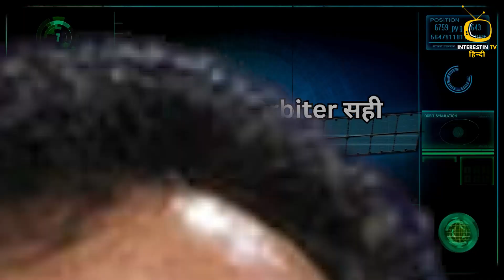Chandrayaan 3 करेगा चंद्रयान 2 से Contact, Soft Landing पक्की | Moon | Space | News | Knowledge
In this insightful video, we delve into the remarkable journey of Chandrayaan 3, India's upcoming lunar mission set to establish contact with its predecessor, Chandrayaan 2. The mission's primary objective is to achieve a precise and secure soft landing on the lunar surface, a feat that remains a significant scientific endeavor. Join us as we explore the technological advancements and strategic planning behind Chandrayaan 3's mission design, highlighting the innovative measures taken to ensure a successful landing.

We will uncover the critical role of advanced propulsion systems, cutting-edge navigation techniques, and real-time communication protocols that contribute to Chandrayaan 3's enhanced capabilities. By building upon the valuable lessons learned from Chandrayaan 2, the Indian Space Research Organisation (ISRO) aims to realize a flawless landing, marking a pivotal milestone in India's space exploration journey.

Don't miss this opportunity to grasp the intricacies of Chandrayaan 3's mission as we witness India's determined steps towards unraveling the mysteries of the Moon like never before.

इस अद्वितीय वीडियो में, हम चंद्रयान 3 की अद्वितीय यात्रा पर बातचीत करेंगे, भारत के आगामी चंद्र यान मिशन के साथ, जो अपने पूर्वकर्ता चंद्रयान 2 से संपर्क स्थापित करने का लक्ष्य रखता है। मिशन का प्रमुख उद्देश्य चंद्रमा की सतह पर सटीक और सुरक्षित नरम लैंडिंग प्राप्त करना है, जो एक महत्वपूर्ण वैज्ञानिक प्रयास बना रहता है। हमारे साथ जुड़ें, जब हम चंद्रयान 3 के मिशन डिज़ाइन के पीछे के तकनीकी उन्नतियों और रणनीतिक योजनाओं में खोजते हैं, जो सफल लैंडिंग सुनिश्चित करने के लिए किए गए नवाचारिक माध्यमों पर ध्यान केंद्रित करते हैं।

हम उन महत्वपूर्ण भूमिकाओं की खोज करेंगे, जिनमें उन्नत प्रोपल्शन प्रणालियों, काटिंग-एज नेविगेशन तकनीकों, और वास्तविक समय पर संचार प्रोटोकॉल्स की महत्वपूर्ण भूमिका होती है, जो चंद्रयान 3 की प्रगतिशील सामर्थ्यों में योगदान करते हैं। चंद्रयान 2 से प्राप्त मूल्यवान सिखों का आधार रखकर, भारतीय अंतरिक्ष अनुसंधान संगठन (इसरो) साफ लैंडिंग की पूरी कोशिश करने का उद्देश्य रखता है, जिससे भारत के अंतरिक्ष अन्वेषण की यात्रा में महत्वपूर्ण मील का पत्थर रखा जा सके।

लुनर अन्वेषण के क्षेत्र में चंद्रयान 3 के आशानुरूप परिणामों, संभावित खोजों और चंद्रमा के अन्य पहलुओं का व्यापक विश्लेषण के लिए हमारे साथ रहें। इस बार चंद्रयान 3 के मिशन की जानी-मानी परिणामों की गहराईयों को समझने का यह अवसर न गवाएं, जबकि हम उन रहस्यों की खोज में भारत के संकल्पित कदमों की गवाही देखें।